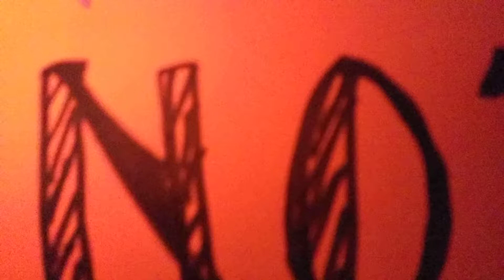Doing it Daily #029 - Fighting My Brain Weasels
Just fighting the old brain weasels to keep the forces of ADHD, depression and anxiety at bay.